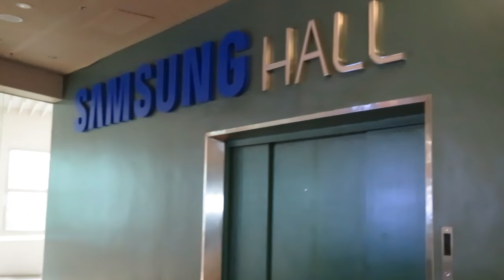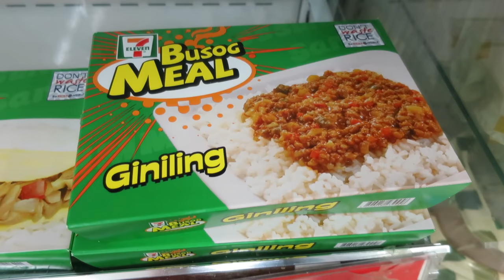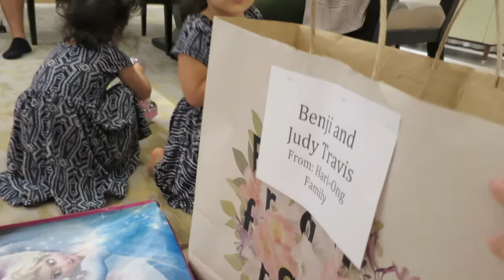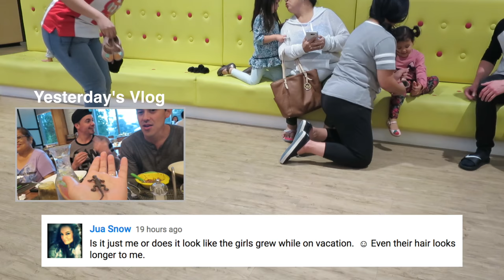What Are You Eating? - January 22, 2017 - ItsJudysLife Vlogs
Judy's Links

Benji's Links

Vlog Camera We Use:

Blendtec Blender